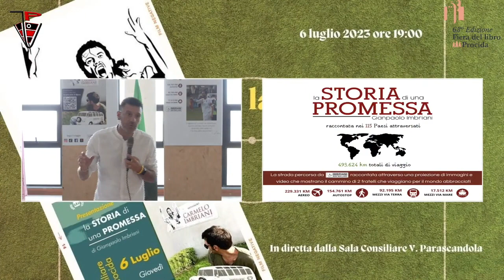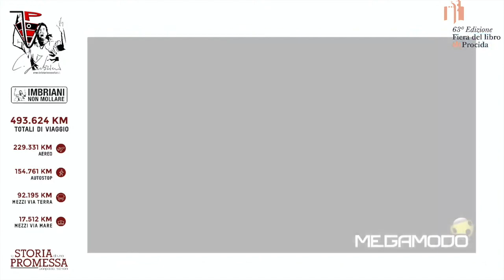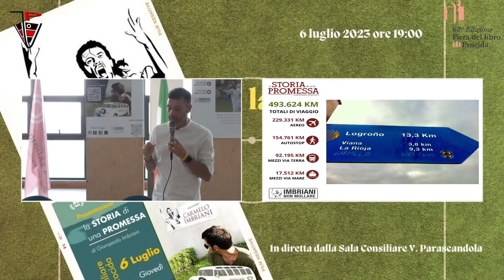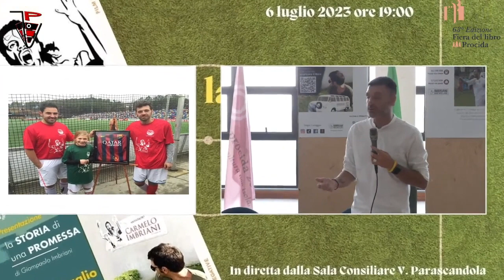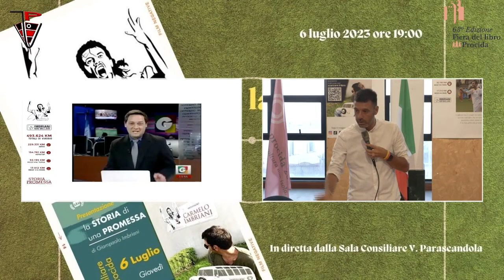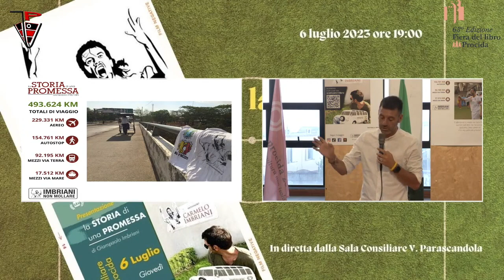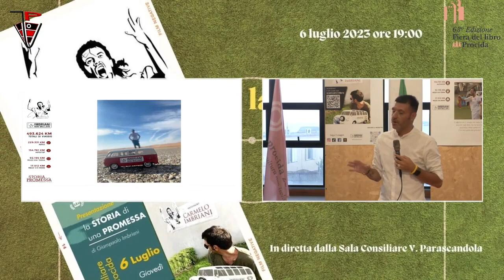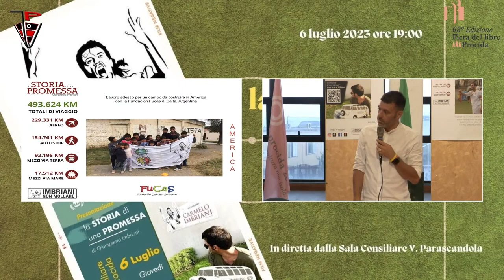"La storia di una promessa" raccontata al Comune di Procida - ImbrianiNonMollare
La storia di una promessa nasce in una stanza d’ospedale, la prima e unica volta che ho alzato la voce contro mio fratello.
Sono partito dal mondo del calcio per raccontare di tifoserie che, da nord a sud del Paese, si sono unite sotto un unico striscione, Imbriani non mollare, per un giocatore che non poteva vantare nessun trofeo.
Seguiti poi da 162.409 chilometri percorsi in autostop e notti passate in Couchsurfing che mi hanno permesso di raccontare la storia di due fratelli che girano il mondo abbracciati.
Ho dovuto fermare il contachilometri dopo averne percorsi 535.522 in 116 Paesi del mondo a causa del coronavirus che mi ha costretto a chiudermi in casa.
È durante il periodo del lockdown che ho raccontato in un libro “La storia di una promessa”.